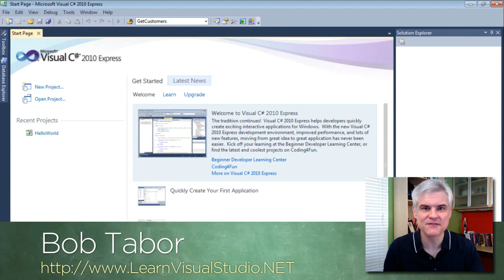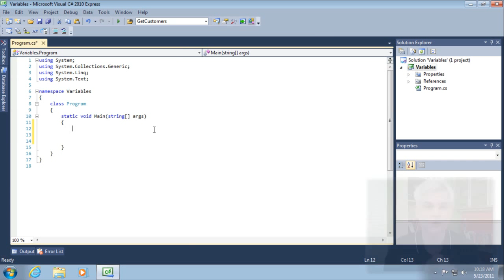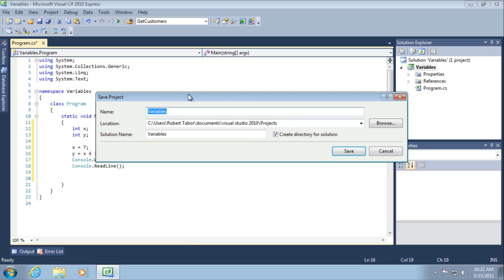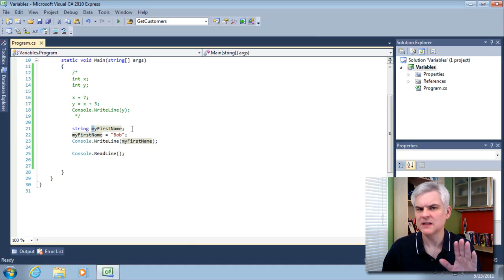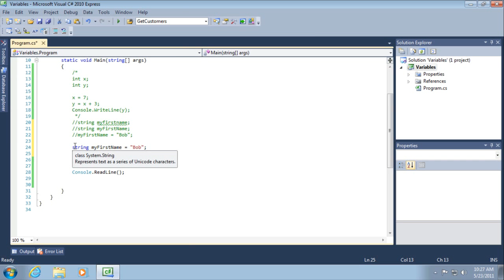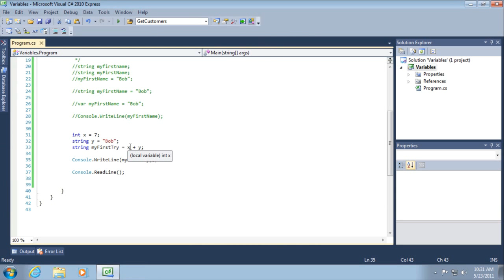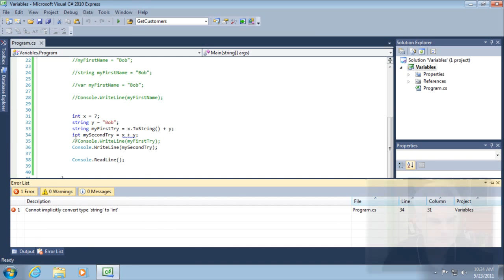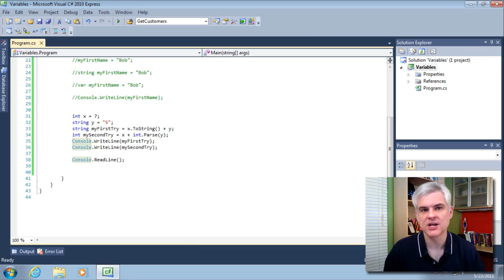Declaring Variables and Assigning Values Duration - 05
In this lesson we start adding C# syntax to your vocabulary by talking about one of the fundamental building blocks: data types and variables. As well as basic topics such as naming conventions, data type conversions are discussed.